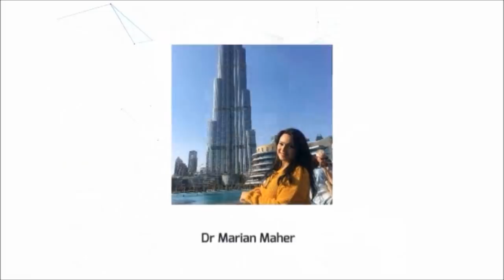ليه مش بنخس علي أدوية التخسيس ؟